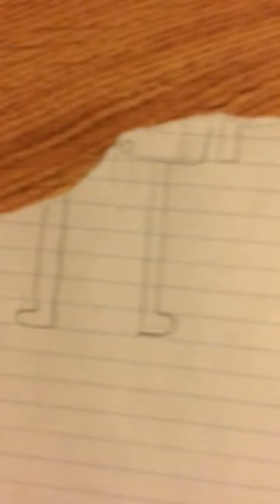Life Without Slenderman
I get feedback on the victims of the slendermans kidnapping, you wont wanna miss their reports.